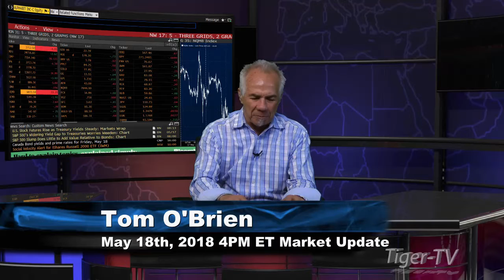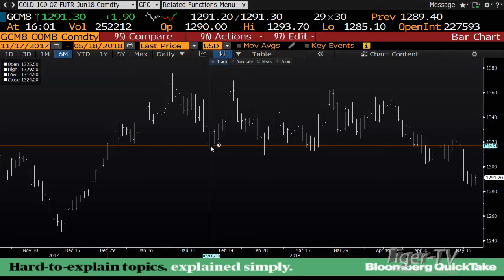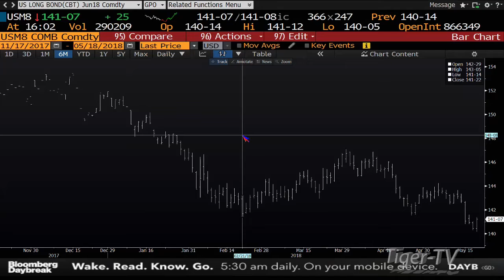May 18th 4PM ET Market Update with Tom O'Brien on TFNN